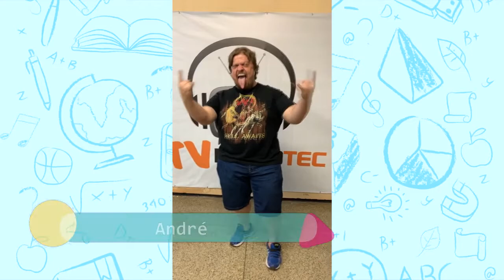Qual o maior animal terrestre? - Programa LPTECA (02)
Confiram a resposta na segunda edição do LPTECA, programa de games com perguntas sobre conhecimentos gerais e do Ensino Médio. Além disso, tem desafios de emojis e quadro com balão.
Convidados: André Braga e Maria Xavier

Âncoras: Maysa Barreto e Misael Almeida
Gravação: Jarod Mateus
Auxiliares: Rafael Ricardo e Gabryel Osório
Edição: Jarod Mateus
Vinheta: Lucas Mariel

TV RADIOTEC
Você conectad@ ao conhecimento